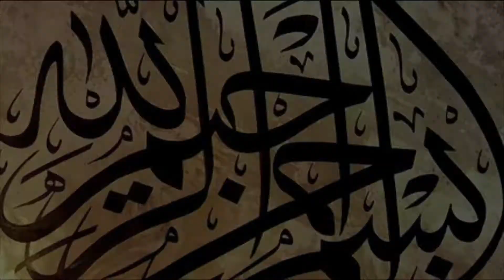Homemade Doodh Soda Recipe | Doodh Soda Recipe(دودھ سوڈا) By Delish Dishes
Hello, Wellcome to Delish Dishes.